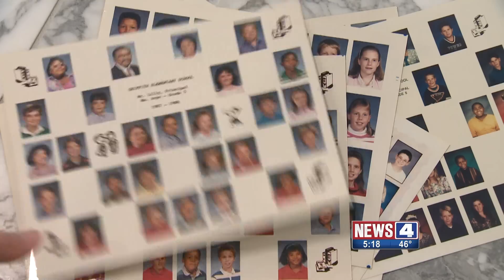Ferguson-Florissant teacher surprised by former students